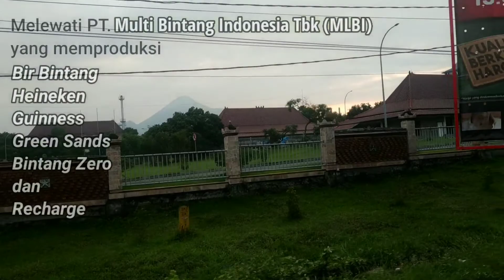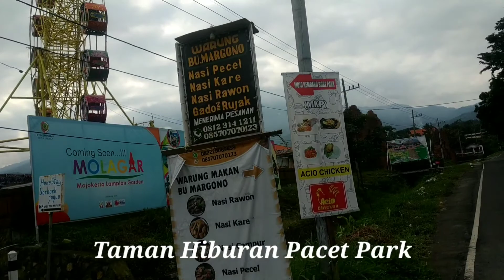Jalur Cangar Mojokerto ( Vlog Edition )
video ini merupakan lanjutan video sebelumnya.

yang berjudul

" Mencoba Tanjakan Cangar yang lagi Viral "
ini linknya

dan video ini di buat ngevlog, hehehe
perdana 😁.

dan di bawah ada link pemain Pro yang saya maksud di dalam video ini 😁.
yang biasanya menaklukkan tanjakan2 dan rute jauh2 😁

ok... selamat menikmati 🙏